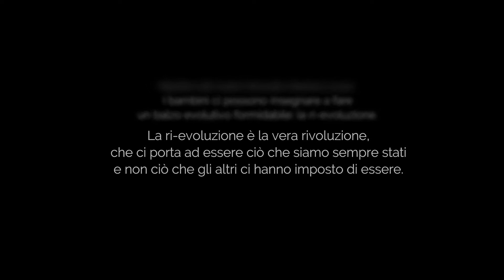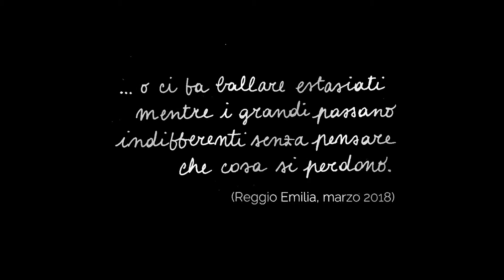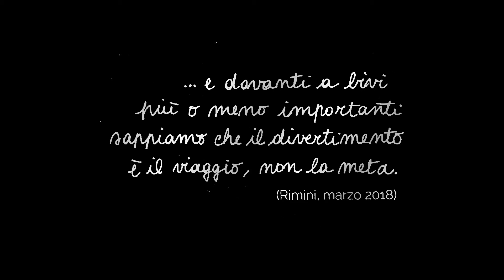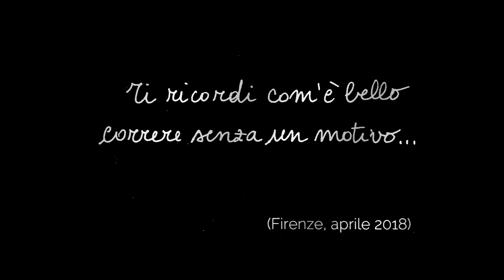Senza perdere la tenerezza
Ci insegnano prima a comportarci come “i bimbi grandi”, promettendoci in cambio più autonomia, poi in seguito a comportarci proprio come “i grandi” per omologarci alla società e, a ben pensarci, cosi facendo, a sacrificarla tutta quella “autonomia”.

Pensiamo che sia disdicevole dare voce alla nostra parte più irrazionale, che sia infantile: in realtà quando non la assecondiamo ci scopriamo insoddisfatti, inespressi, prigionieri di qualcosa che ignoriamo. E allora perchè aspettare ancora, perchè non ascoltare il nostro fanciullo interiore, perchè non approcciare la vita “da grandi” con quella scintilla negli occhi di quando eravamo bambini?

E’ un’idea, una provocazione, un sogno… Oppure no?

Dal progetto presentato in occasione di Fotografia europea 2018, impreziosito con le musiche originali di Matteo Davoli.
Senza perdere la tenerezza è il titolo della mia personale a Fotografia Europea 2018. Le foto esposte e le rispettive didascalie sono ora fruibili al di la della mostra fisica, amplificate e arricchite dalle musiche originali di Matteo Davoli.